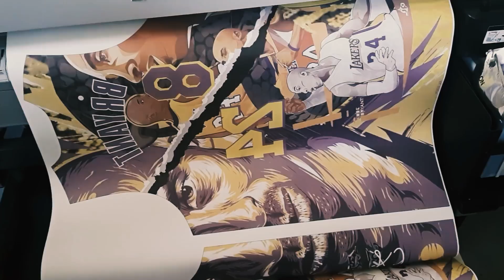"PRIDE" ANG NAKATAYA SA LABAN NA ITO! TRIPLE A VS 4HOOPS 25-U 3X3 BASKETBALL